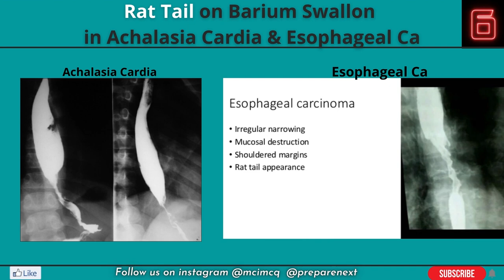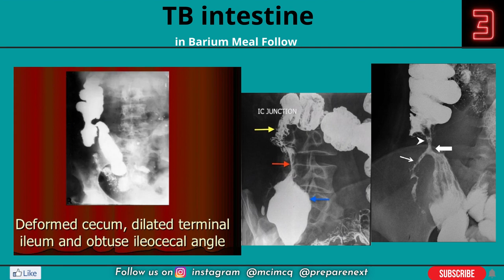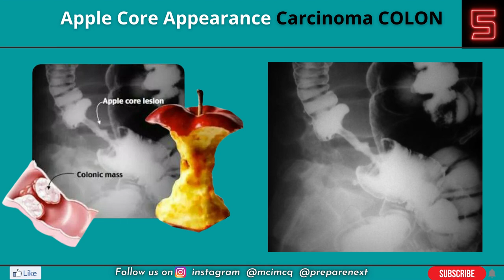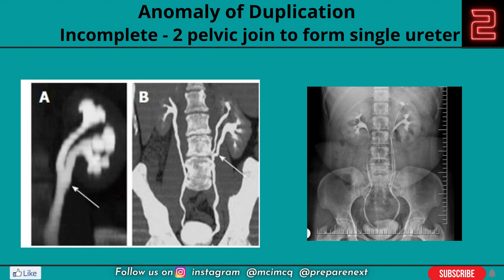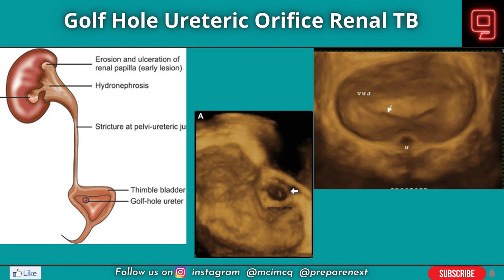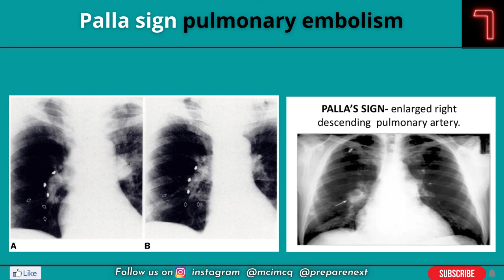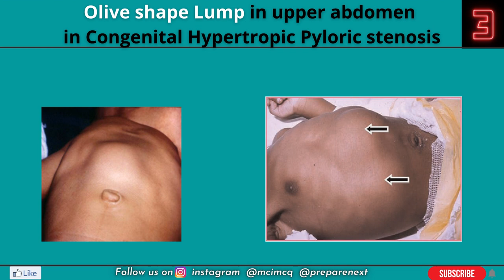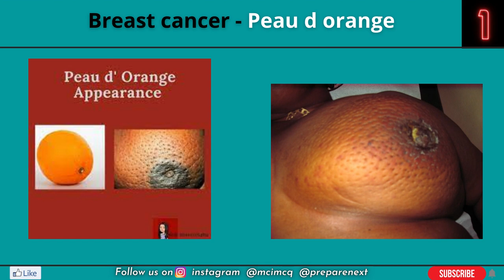Most important Surgery Images / Frequently asked images / One image in every exam